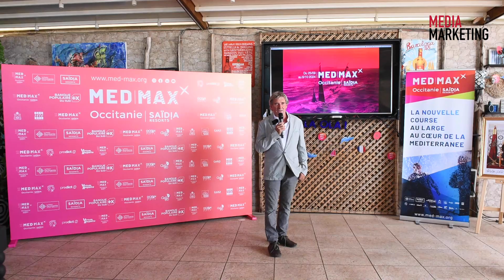Lancement officiel de la Med Max Occitanie